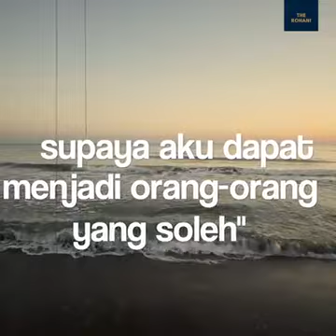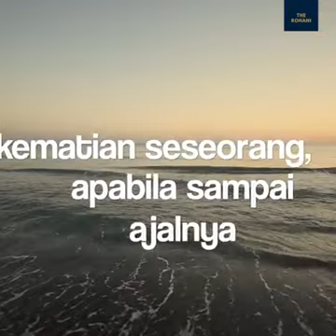Terjemahan surah al munafiqun